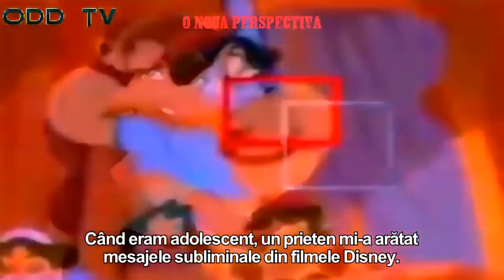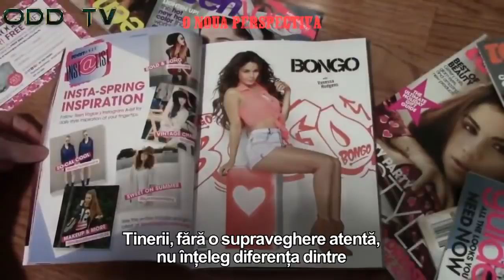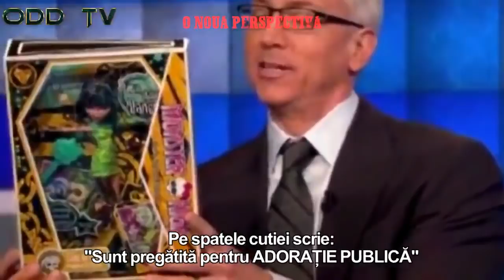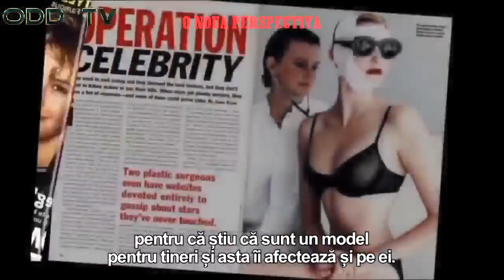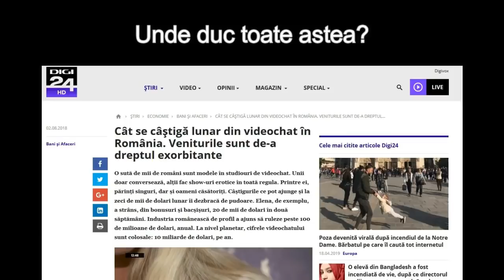Trăim într-o societate bolnavă. Unde vor ajunge copiii noștri?